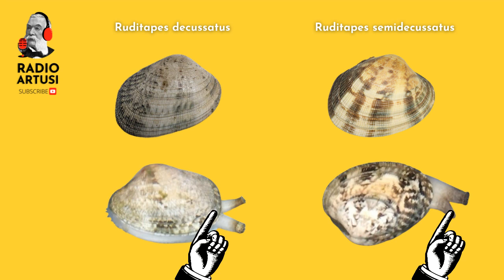Vongole veraci: cosa sono, come riconoscerle e altre precisazioni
Lo sapete che cosa sono esattamente le vongole veraci? Le sapete riconoscere? Sono meglio delle vongole normali, giusto?

Ci avviciniamo all’estate e allora come non parlare di vongole. Ho chiesto ad un po’ di amici la differenza tra vongole e vongole veraci, e mi hanno detto tutti cose piuttosto strane:
- Le vongole veraci sono pescate e quelle normali vengono da allevamento
- Le vongole veraci sono piu grandi di quelle normali
- Le vongole veraci sono piu piccole di quelle normali
- Le vongole veraci sono per forza italiane, quelle normali possono venire anche dal mozambico
- Le vongole veraci si pescano a Napoli, o no?

Facciamo un po’ di chiarezza. Anche perchè questo nome cosi intriso di valutazione non aiuta. Verace, vera, genuina, selvaggia quindi le altre sono false, adulterate, non genuine. Le cose non stanno cosi. Oggi vi spiego come riconoscere le vongole veraci, cosa sono le vongole lupino, i lupini, e ci orientiamo un po' del magico mondo dell vongole!

Ricorda di ISCRIVERTI, mettere LIKE e di condividere questo video per contrastare smontare i falsi miti del marketing territoriale forsennato che sta devastando il vero volto gastronomico d'Italia.